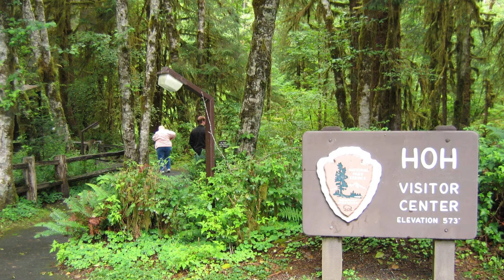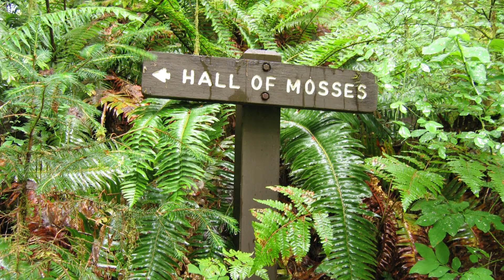Go Green - Hoh Rainforest - Olympic Peninsula, NW Washington State, USA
Stroll with us as we walk a popular trail near the visitor center of the Hoh Rain Forest.  View Big Leaf Maples draped with large growths of Spike Moss and Sitka Spruce and Western Hemlock.  Coast Douglas-fir, Western Red Cedar, Red Alder, Vine Maple and Black Cottonwood are also found throughout the forest. Many unique mosses and lichens are also present in the rainforest, such as Lettuce Lichen, which "requires the cool, moist conditions found under the canopy of old-growth forests".  Bring your umbrella since this area is one of the few temperate rainforests in the U.S. and receives 140 to 165 inches of precipitation a year!  This sequence was shot in July, 2005.